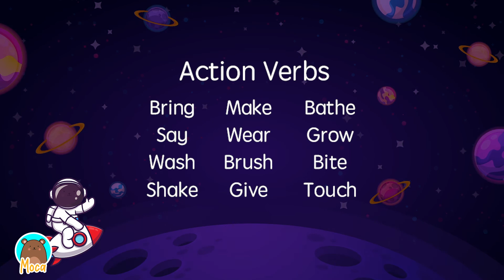Action Verbs 5 - Bring/Say/Gow/Make/Wear/Touch | kids Learning Videos | Fun Learning | Moca The Bear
Fun Learning Videos For Kids By Moca